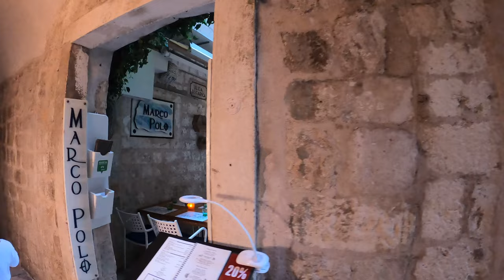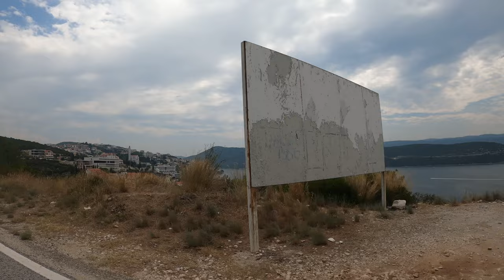CROATIA - WALKING TOUR 4K POV